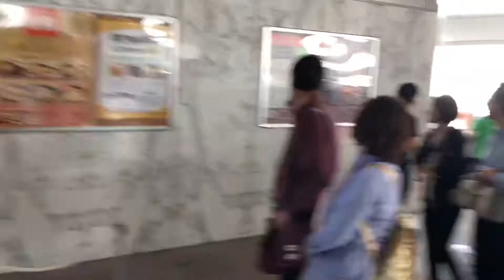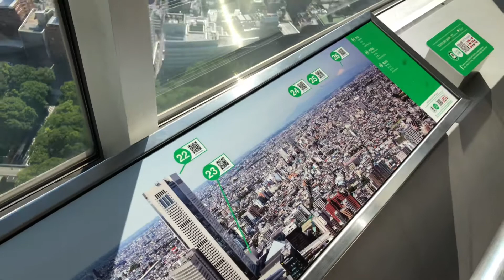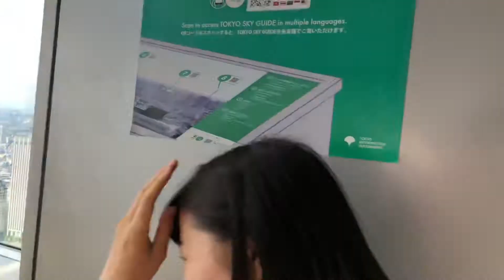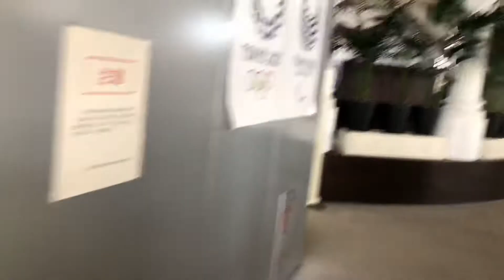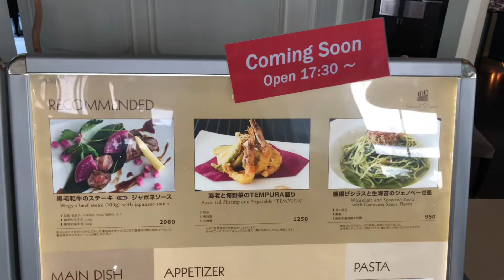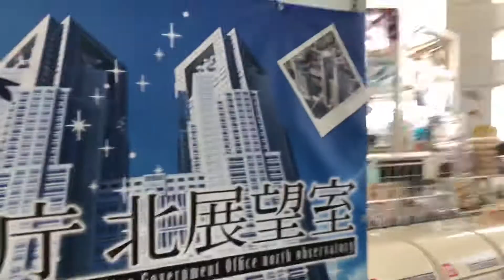도쿄 도청 전망대 가는 길4. 북쪽 전망대. 신주쿠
도쿄 도청 전망대 가는 길. 북쪽 전망대에서 바라본 풍경. 신주쿠. 일본